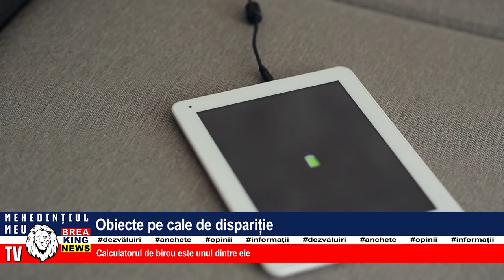OBIECTE PE CALE DE DISPARIȚIE